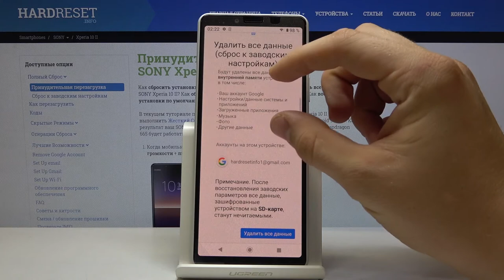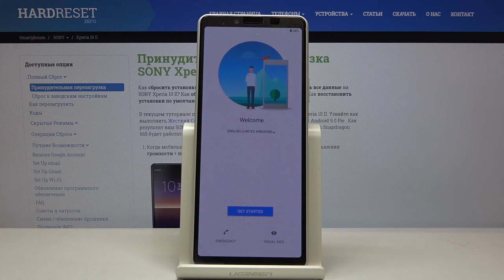Как удалить все файлы с телефона Sony Xperia 10 II — Сброс до заводских установок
Если Вы хотите удалить все файлы со своего телефона, но не знаете, что нужно делать для того, чтобы правильно это сделать и ничего не напутать, тогда предлагаем посмотреть это видео, где мы продемонстрируем и расскажем, что нужно делать для того, чтобы выполнить заводской сброс Sony Xperia 10 II до заводских настроек.

Как сбросить телефон Sony Xperia 10 II до заводских настроек? Как удалить все файлы с телефона Sony Xperia 10 II? Как сделать полный сброс на телефоне Sony Xperia 10 II?